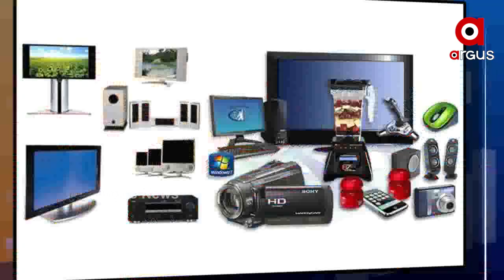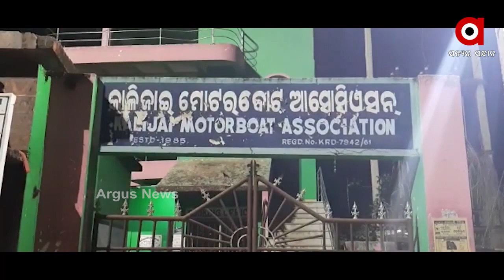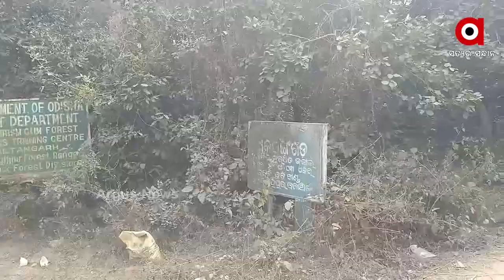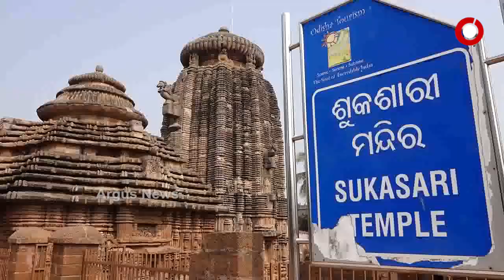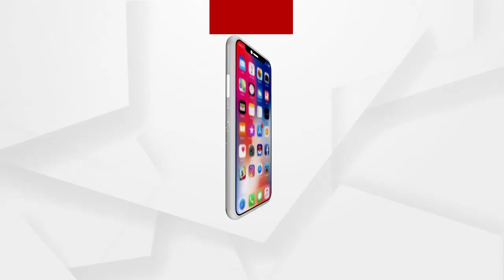Argus Update News 8Am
ଆଜି ସାଧାରଣ ବଜେଟ...
ପୂରା ହେବ ବେଙ୍ଗଲବାସୀଙ୍କ ତୈଳ ଓ ଗ୍ୟାସର ଚାହିଦା...
ଖୋର୍ଦ୍ଧା ଟାଙ୍ଗିରେ ହାତୀ ଆକ୍ରମଣରେ ବୃଦ୍ଧ ମୃତ...
କୋରାପୁଟ ମୂର୍ତ୍ତାହାଣ୍ଡିରେ ପିକଅପ ଓଲଟି 12 ମୃତ, ଅନେକ ଗୁରୁତର...
କେନ୍ଦ୍ର ବଜେଟରୁ ଓଡ଼ିଶାକୁ ବଡ଼ ଆଶା...